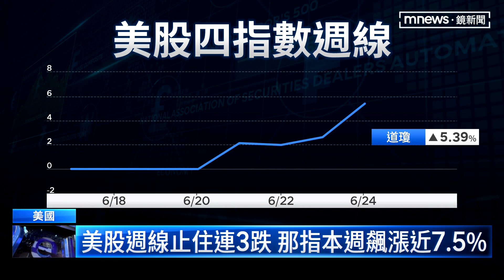大宗商品價格高點回落 美股週線止跌飆漲｜鏡新聞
美股這個星期最後一個交易日表現強勁，道瓊漲了超過800點，標普和那斯達克漲幅也超過3%。大宗商品，包括「黃小玉」等穀物，價格開始下滑，稍微緩解了投資人、對通膨升溫的擔憂，而美股週線、也終於止住先前連續3個禮拜的跌勢，那斯達克週線大漲將近7.5%。